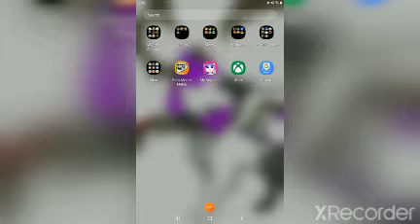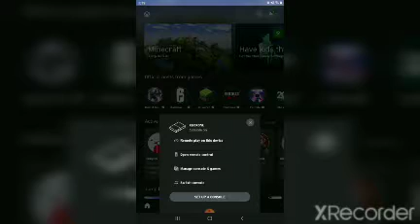Nearly An Hour Of Skywars Royale